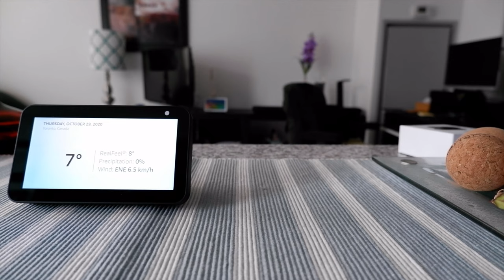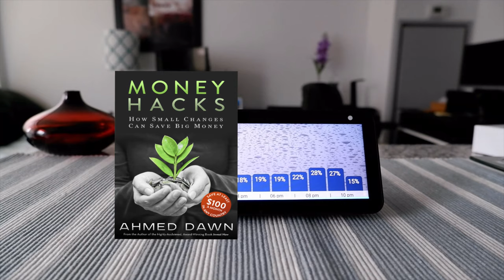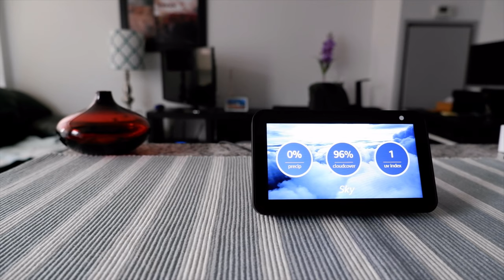How to Set Alexa for the Best Possible Weather | How Alexa's Weather Forecasts Can Be More Accurate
How to Get More Detailed Weather from Alexa Devices | How to Get Better Weather Forecasts on Amazon Echo

Alexa, What is the Weather Today? We all use Alexa probably the most to get daily or current weather. However, the default Alexa weather is not that great.

You can easily get the best weather possible from Alexa by using Big Sky. Big Sky is a weather app that uses Dark Sky to pull its weather.

Dark Sky is not like most other weather sources or apps. Dark Sky uses hyperlocal weather information for a specific or an exact location to give you the most accurate weather down-to-the-minute.

To utilize Alexa's Big Sky weather, you need to ask Alexa open Big Sky.

In this video, I will show you how to use Alexa's Big Sky weather skill to get the best possible hyperlocal accurate weather.

Chapters:
0:00 Intro
0:11 First thing you need to know
0:40 Alexa default weather
1:10 What is Big Sky
2:05 Big Sky weather by Alexa